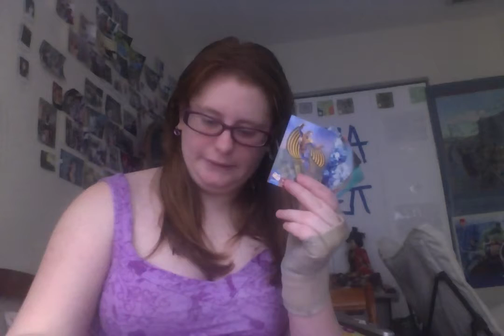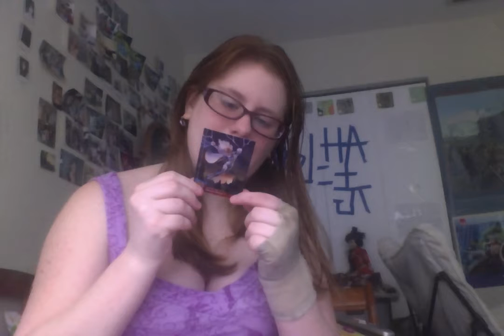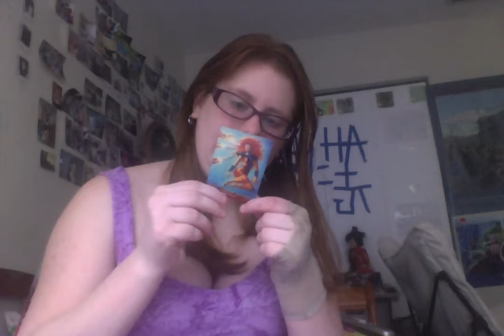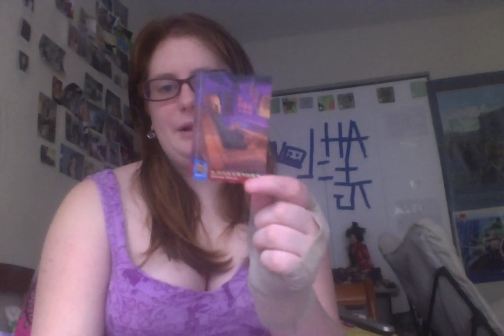comic Book Sunday....1/30/2017..Part5..